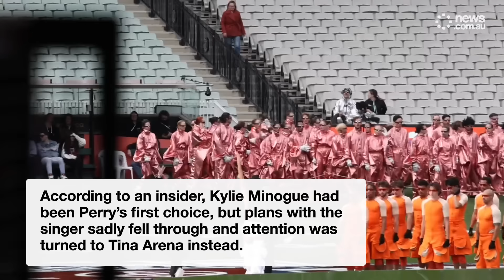LEAKED: Mystery AFL Grand Final singer revealed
The Aussie singer joining Katy Perry onstage at the AFL Grand Final between the Sydney Swans and the Brisbane Lions has been revealed.

Katy Perry has been spotted rehearsing at the Melbourne Cricket Ground ahead of the AFL grand final on Saturday.

The US pop star, 39, who is reportedly making a cool $5 million to sing five songs, embarked on a full dress rehearsal on Thursday, where she was seen wearing a halter-neck blue crop top and white mini shorts.

The Firework singer had her hair in tight pig tails and sported dramatic blue eye makeup.

Australian singer Tina Arena was also spotted at the rehearsal, confirming rumours she’s set to join Perry for the set.